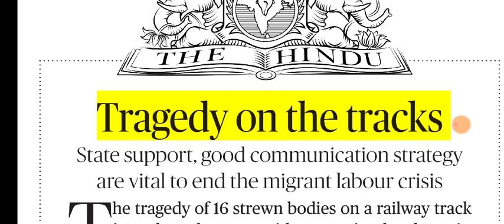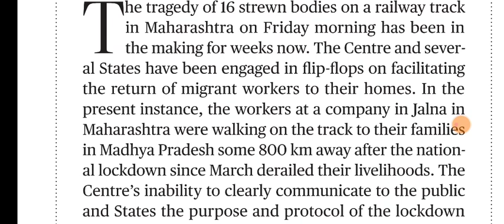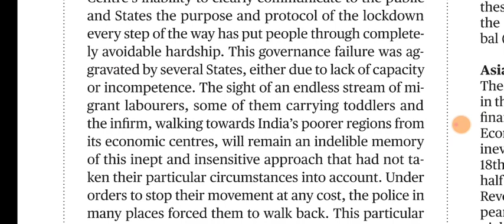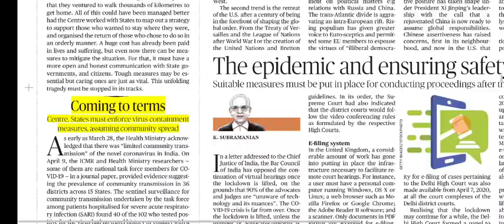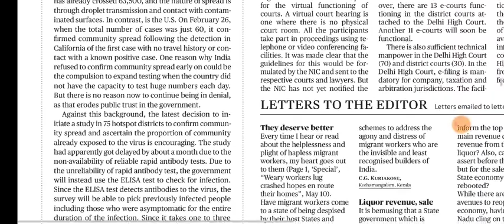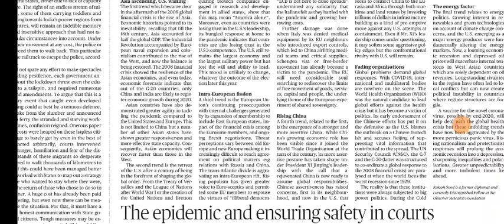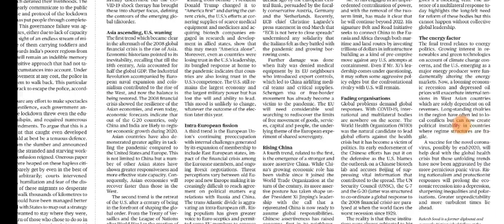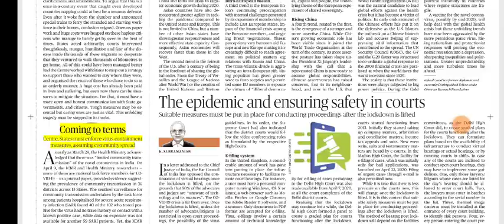11 May 2020 The Hindu Editorial Analysis | Editorials Simplified | Ayushi Joshi | Achieve IAS